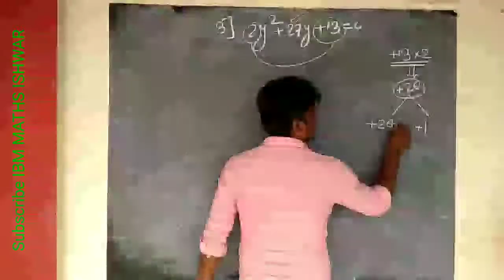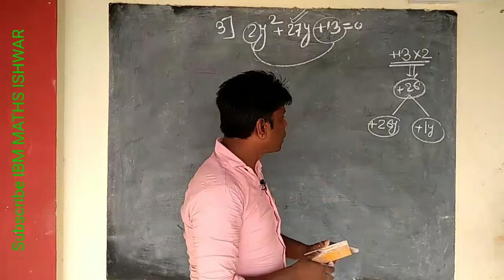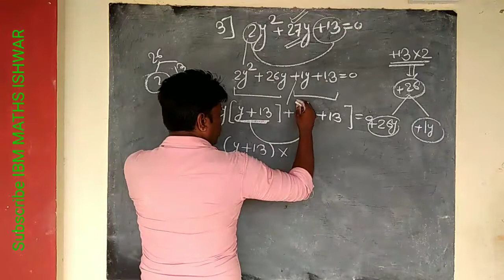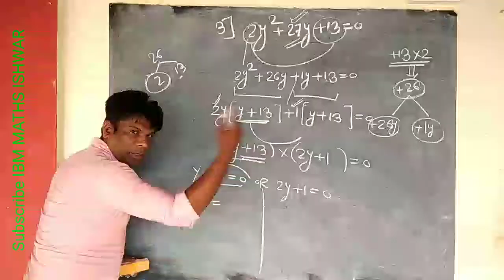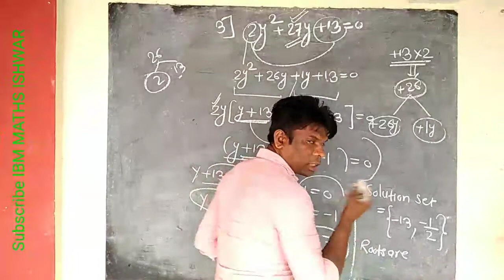FACTORISATION METHOD || PRACTICE SET 2.2 || Problem nos.3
Introduction::
                      "IBM MATHS ISHWAR" CHANNEL ME APKA SWAGAT HAI.

                      Is video me factorisation method se kaise problem solve kiye jate hai iske bare me bataya hai .

      is video me practice set 2.2 me se problem number 3 ko solve karke bataya hai .

1)  factorisation method kya hai ?

2) practice set. 2.2

3) problem number 3 ( practice set 2.2)